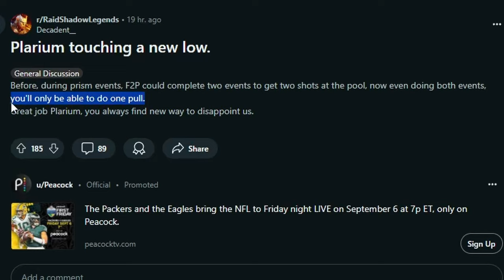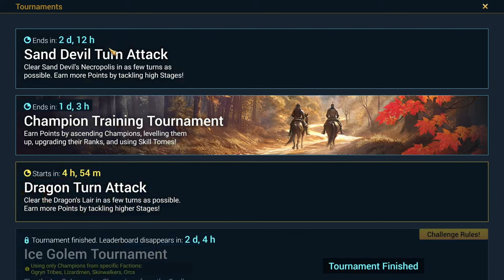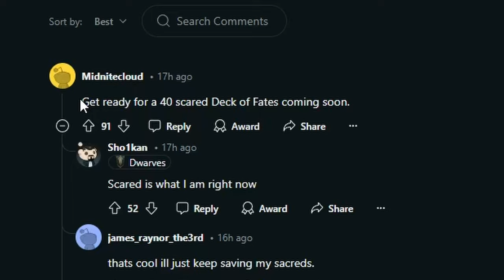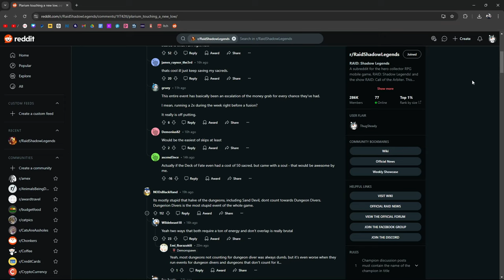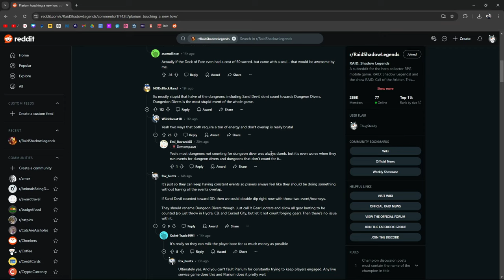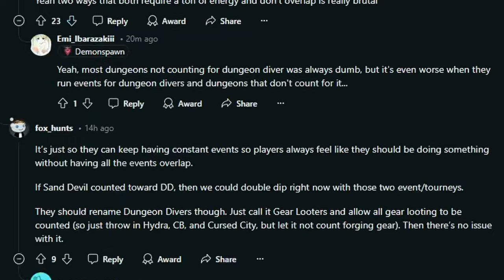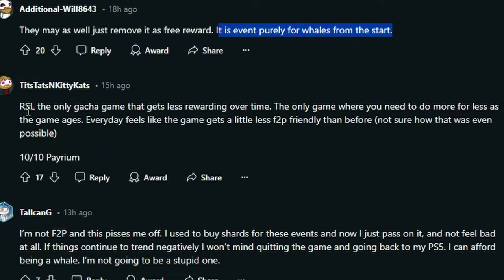"New Low For Plarium" | Raid: Shadow Legends